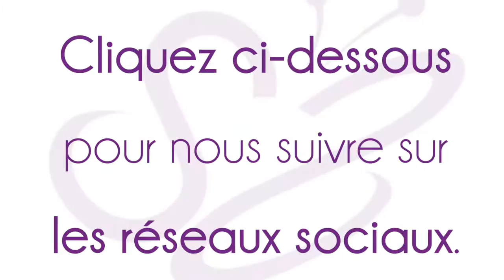La Minute de Mademoiselle M55 - Ce que je pense du noir